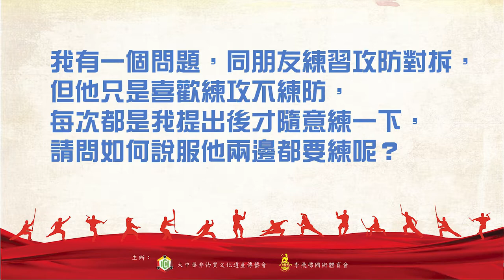非遺武術由李講--第十四集